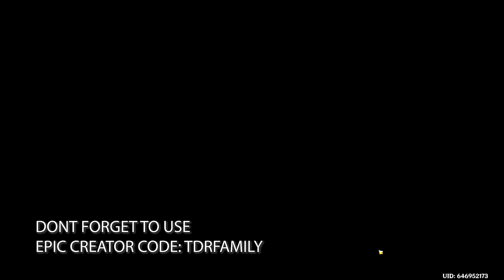ZHONGLI DID WHAT WITH SIGNORA?! | #114 Noob to Godly Genshin Impact w DroydTDR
In this episode DroydTDR continues Genshin Impact to get to Adventure Rank 30. Lets play this anime MMORPG game and see how it goes!
Today in Liyue we go find Zhongli in the Fatui bank.  Why is he talking with Childe and Signora?  WHAT HAVE YOU DONE!  Is Zhongli Rex Lapis?  Why did he give his Gnosis to Signora?  What contract did Zhongli and Signora make? What is going on here!?

We are making progress from Noob to Godly!
Hopefully this move us up Adventure Rank faster!